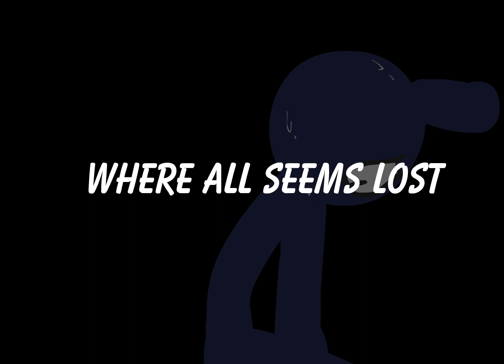RHG Demo Hakumen [HD]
Author - Kidkei